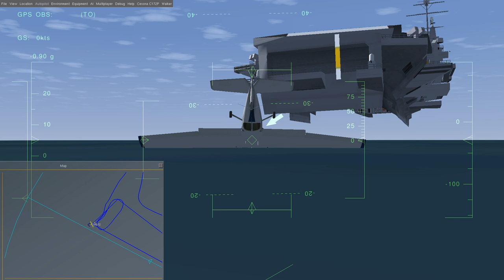FlightGear Cessna 172P Landing on Nimitz Practice 2